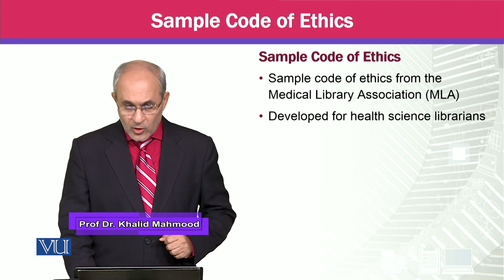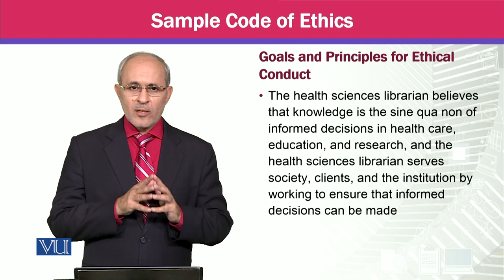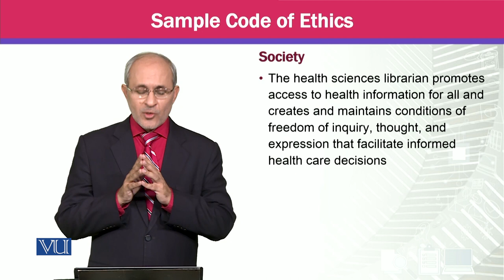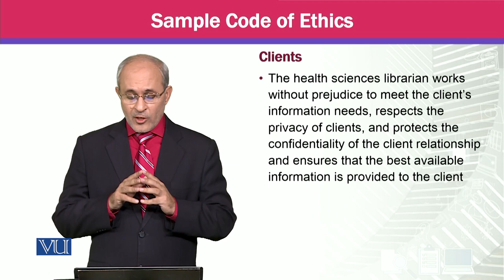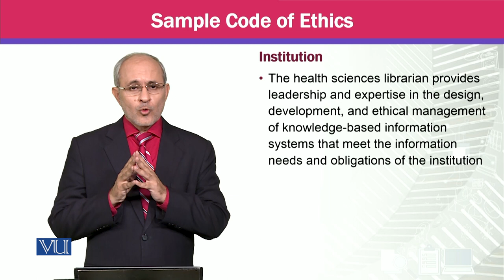Sample Code of Ethics | Knowledge Management | MGTE630_Topic177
Topic177 - Sample Code of Ethics,
By Prof Dr. Khalid Mahmood